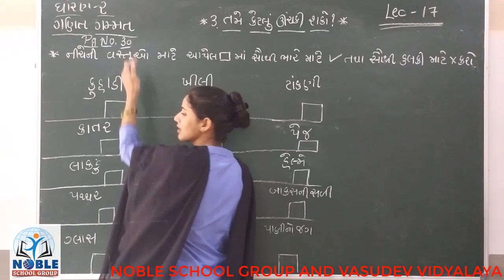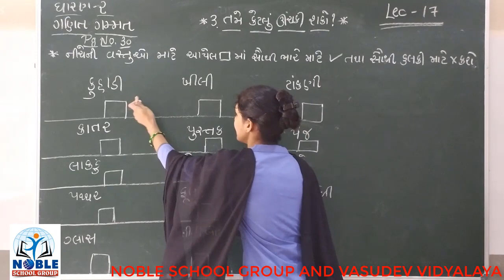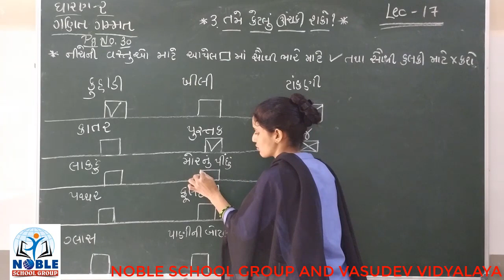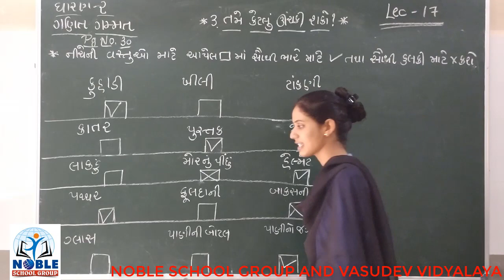STD-2 (MATHS) (LECTURE-17)